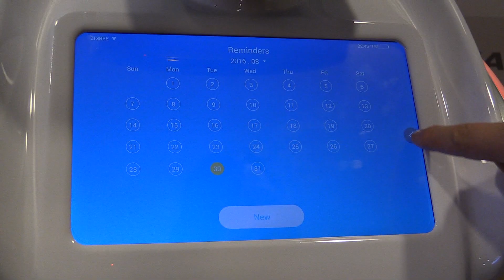Humanoid robot Sanbot shows his dance moves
A new humanoid robot named Sanbot developed by a Chinese company hopes to take the service sector by storm. It can work as a shop keeper, waiter, teaching assistant, security guard or a smart home manager and personal assistant.